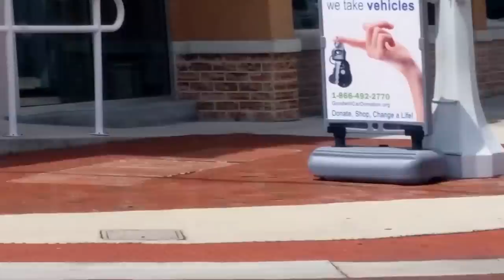For Sale! $120,000 3-2-2